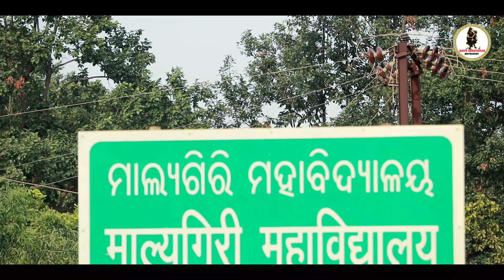New Ho Munda Video Shooting Time extra// Pustam Bhai, Rani Deogam, Anita Mai, sweety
producer -RANI DEOGAM